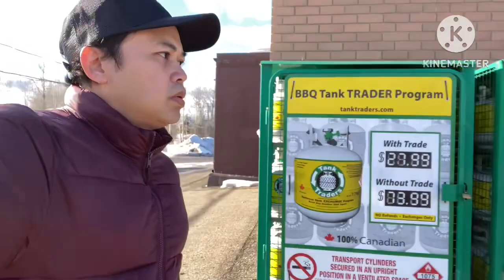Marami pong Salamat sa mga Mahal kong Subscribers..